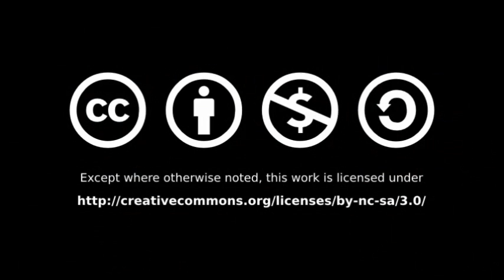RSI part 3: Intubation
Part 3/4 in Cape Town Emergency Medicine's video series on Rapid Sequence Intubation